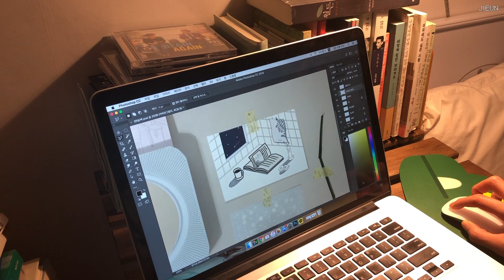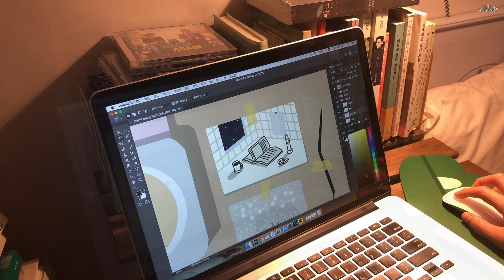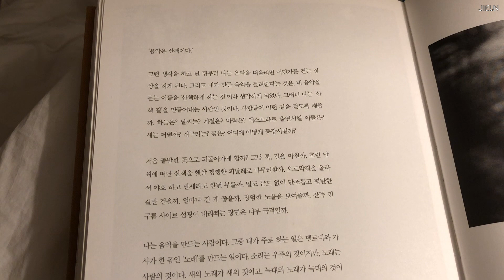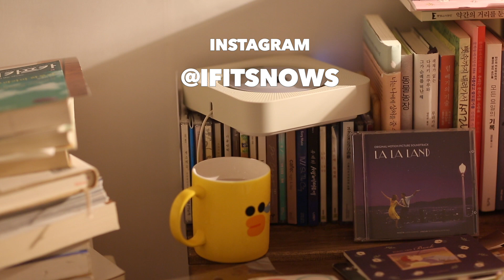소소하고 조용한 일요일 브이로그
저 왔어요!
평소보다 빨리 왔쬬?